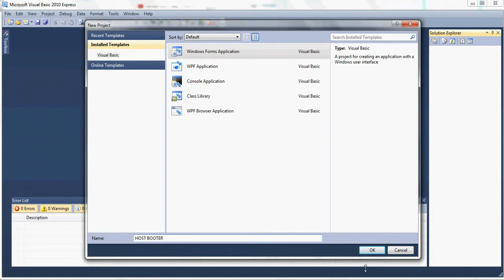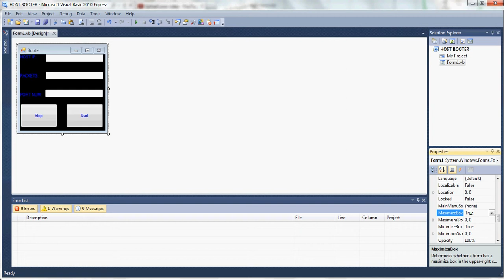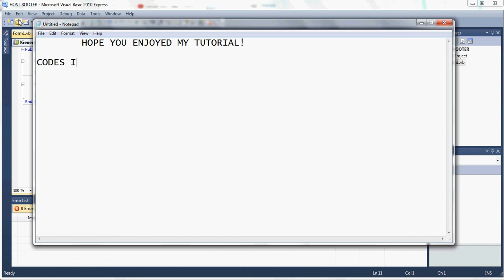Tutorial on how to make a fake HOST Booter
CODES:

MSGBOX(TEXTBOX1.TEXT & " BOOTING NOW"
MSGBOX(TEXTBOX1.TEXT & " BOOTING STOPED"

MY PARTNER: AWSOMENESSTV

MORE TUT IN THE FUTURE